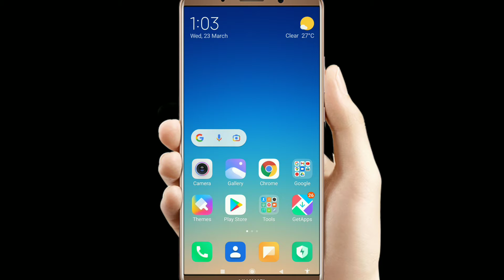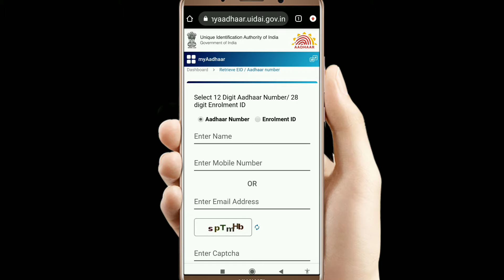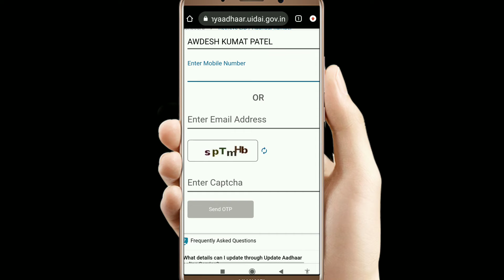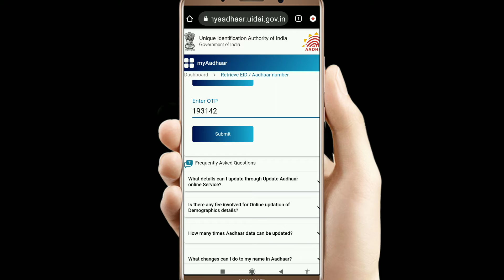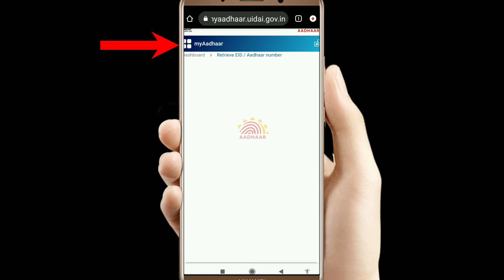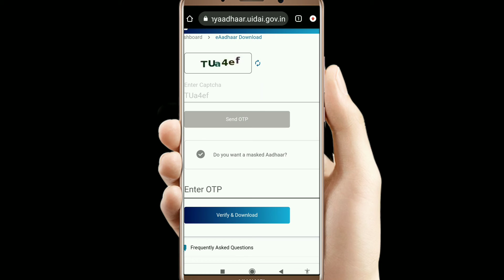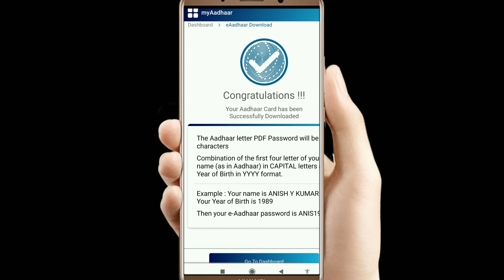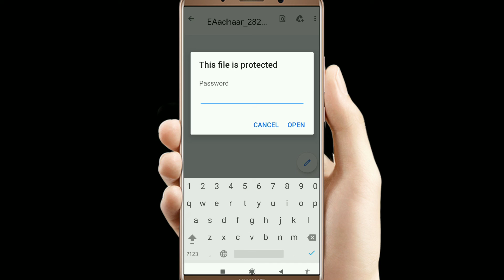सिर्फ़ नाम से आधार कार्ड डाउनलोड करें | Aadhar Card name se kaise download |Uidai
सिर्फ़ नाम से आधार कार्ड डाउनलोड  करें

 kaise kare

kaise new adhar card download kare

 old adhar card

 aadhar card dounlod kaise kare

 adhar card ko kiase nikale

adhar card ko kaise dounlod kare

 new adhar card

how to online correction in aadhar card

 aadhar card update photo

Aadhar Card name se kaise download

 aadhar card kho gaya kaise nikale

 apne naam se aadhar card kaise download kare

apne naam se aadhar card kaise nikale

 apne naam se aadhar card nikale

 अपने नाम से आधार कार्ड कैसे निकाले

अपने नाम से आधार कार्ड कैसे देखें

apne naam se aadhar card kaise dekhe